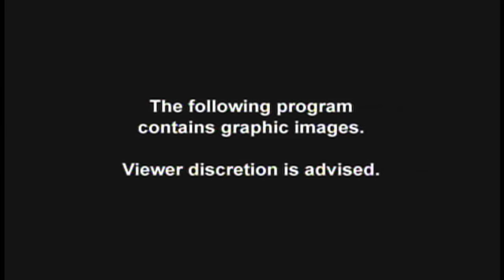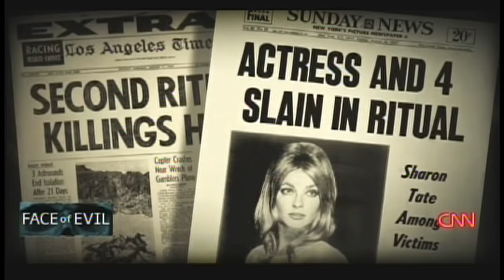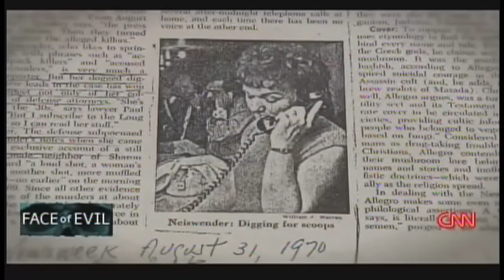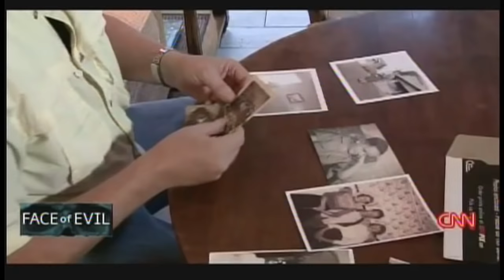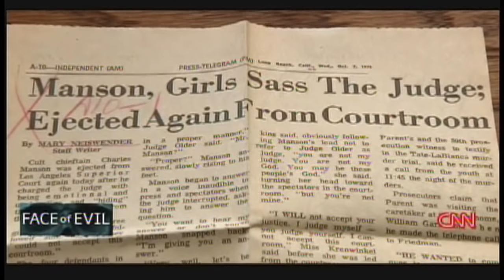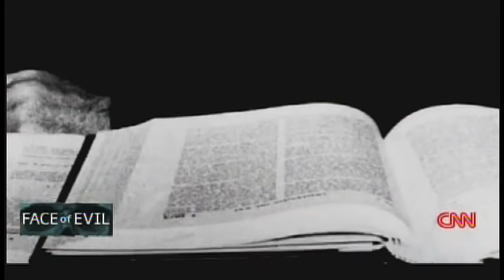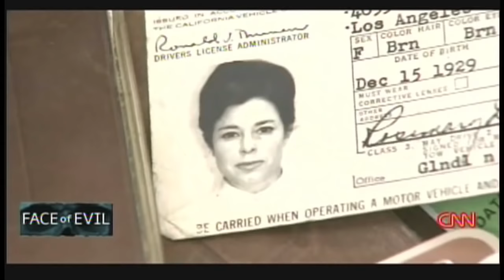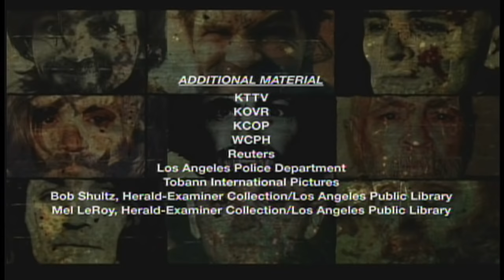Face of Evil: The Charles Manson Murders (2015)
CNN revisits the vicious, horrific killings by Charles Manson's followers, 45 years later. CNN Special Report - Face of Evil: The Charles Manson Murders. Tuesday, August 18, 2015.